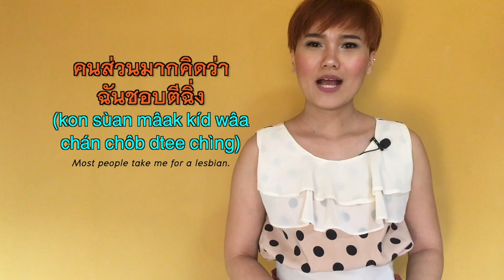Learn all about SEX in Thai (Part2) | Learn Thai with Shelby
The previous video about S€X have gotten a great deal of people's attention
and interest quite impressed me.
Therefore, I’ve decided to make a second part for you guys, as requested.
I hope this video helps you to understand the culture and language better.